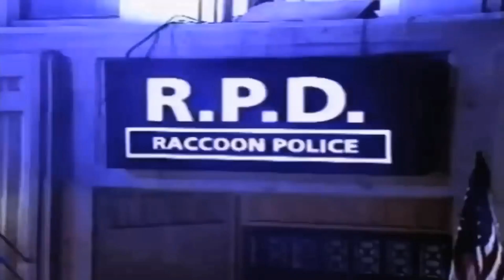Too Plays: Resident Evil 2 (1998) Claire Scenario A (Part 1)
What up to all the members of The Too Cool Crew hope you guys enjoy the videos i'll be entertaining you with. From Video Game Videos, REACTION Videos, to any other video that comes to my channel. Hope you guys can help me with my channel, and I promise we will do this together. Thank you for your support. Now That’s Too Cool! From The Too Cool Crew!!!